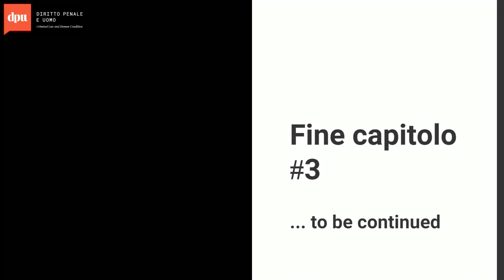Lingua del diritto e linguaggi di genere - Con Angela Condello ed Emanuela Abbatecola - Ch. 3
Lingua del diritto e linguaggi di genere. Conversazione con Angela Condello ed Emanuela Abbatecola - Chapter#3 - L'immagine del diritto al femminile
Una conversazione a puntate con Angela Condello, Filosofa del diritto, ricercatrice al Dipartimento di Giurisprudenza dell’Università di Messina ed Emanuela Abbatecola, Professoressa Associata di Sociologia del lavoro e Introduzione agli studi di genere all’Università di Genova